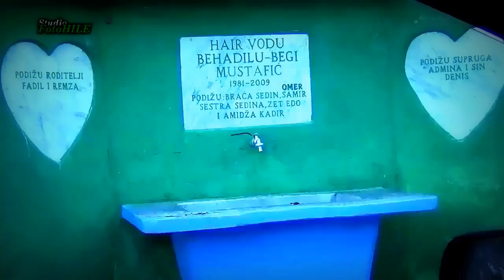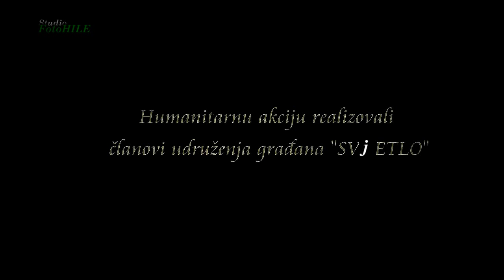Humanost na djelu Udruženje Svjetlo Studio FotoHILE-